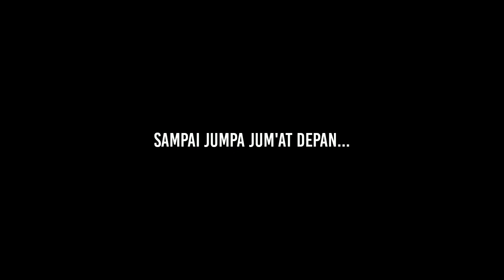AYO PANAHAN !! 👉 BERSAMA MAS SAIFUL ANAM ALBANJARY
Pelatihan panahan ala santri yang di gelar di halaman rusun ponpes Miftahul Khoer Pasirbatang manonjaya tasikmalaya.

Pembina : Mas Saiful Anam Albanjary

jum'at, 24 jan 2020